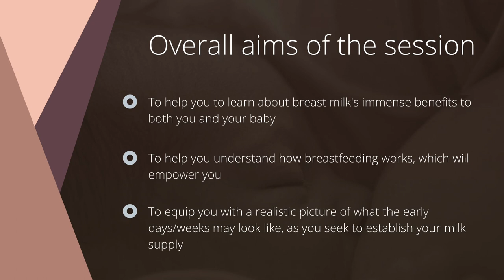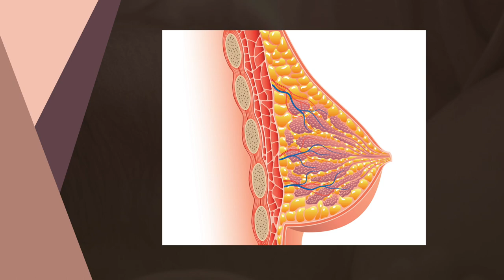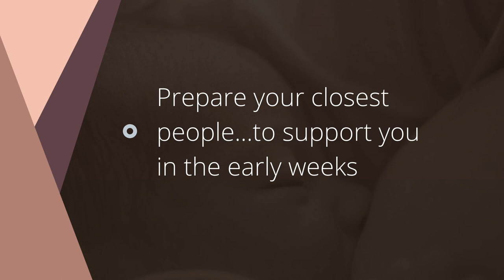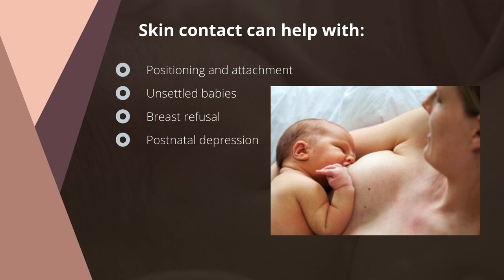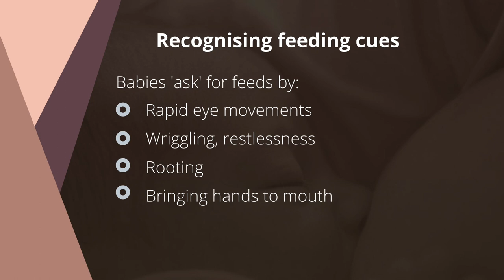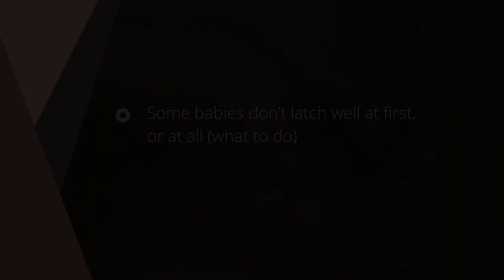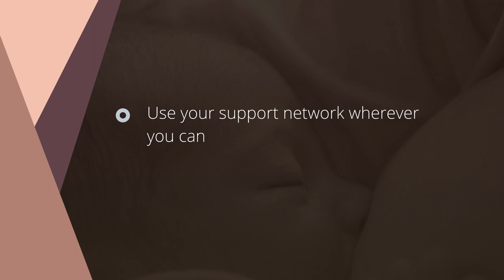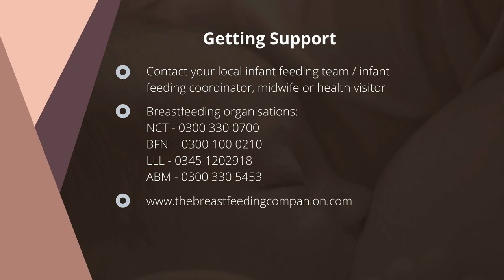Preparation For Breastfeeding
In this video, we'll walk through the best ways to prepare for breastfeeding and what to expect in the first few weeks.